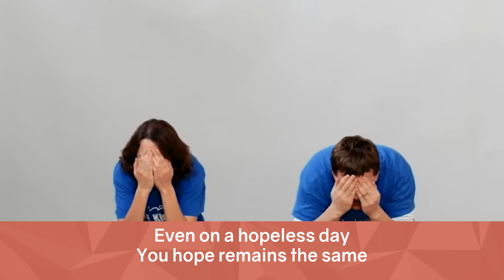HT Kids - Action Song - Promises